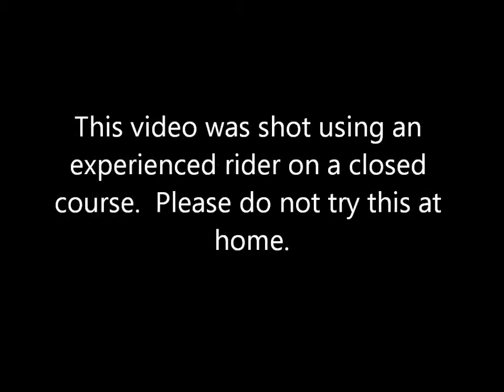Test Ride #5 - Road Track and Trail LLC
During this Test Rider Series, our driver Mike will be tearing it up off-road!  Be sure to check out all of our dirt bikes here at road track and trail!